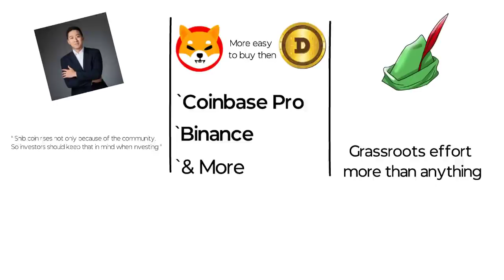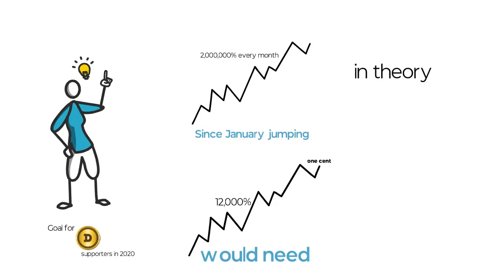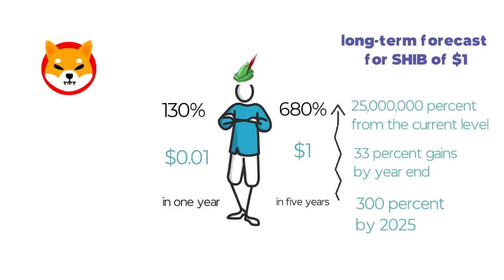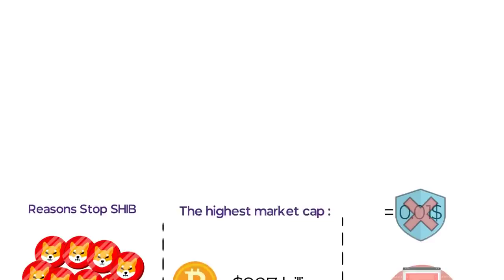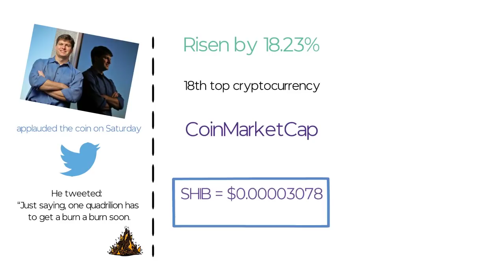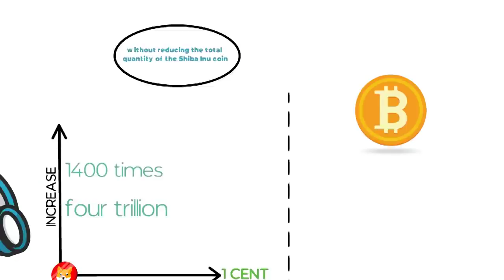Can Shiba Inu Coin Ever Reach $0.01? Will Shiba Coin Make YOU A MILLIONAIRE? Explained in Animations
There are some huge Shiba Inu news updates. In this video, I discuss what Apple said about Shiba Inu, new use cases for Shiba Inu, Shiba Inu price prediction, how transaction volume will increase, supply will decrease, and the price of Shiba Inu will increase over time, a deeper analysis of the Shiba Inu shiba swap, Shiba Inu trending on social media, and more important Shiba Inu announcements!
Will Shiba Inu reach 1 cent? When will Shiba Inu be 1 cent? I can't tell you exactly. But, what I can tell you is most up to date Shiba Inu news and other updates on Shiba Inu!

Meme tokens are one of the most popular in the crypto market, and Dogecoin led the pack a few months ago. However, Shiba Inu Coin has taken the market by storm since August of 2020, surpassing even Dogecoin's gains to rise over 2 million percent. One could argue that their slogan "dogecoin killer" has lived up to its name. They began to disrupt the rise of the O-G Shiba Inu Token, dogecoin, and by all accounts, they were successful. Shiba Inu Token has risen significantly more than doge on numerous occasions over the course of a 24-hour period. To be sure, not every coin has had the same success as Shiba Inu Coin in recent months. So, what distinguishes Shiba Inu Token from the other 10,000+ tokens available? Why were they the ones who were subjected to such intense hype? What's next for Shiba Inu Coin, and what are the chances of it recovering from its current low? These are some of the questions we'll be answering for you today, and we've also got a fantastic catalyst for you to look forward to.